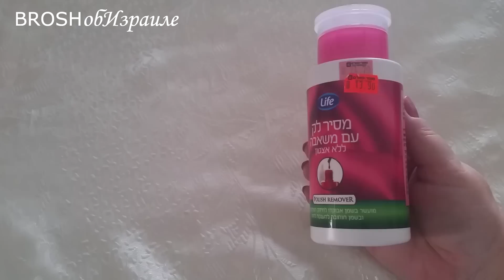234.Как я делаю маникюр-по запросу)